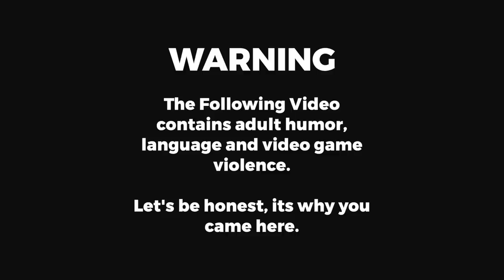GTA 5 Roleplay - ARP - #171 - The Strangest Night Shift.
Working the late shift in the Grapeseed LTD is never quiet. The locals are a strange bunch, and the crooks? Even more so!

Join me on my adventures with the various departments of the Aspirant Roleplay Community in our FiveM servers.